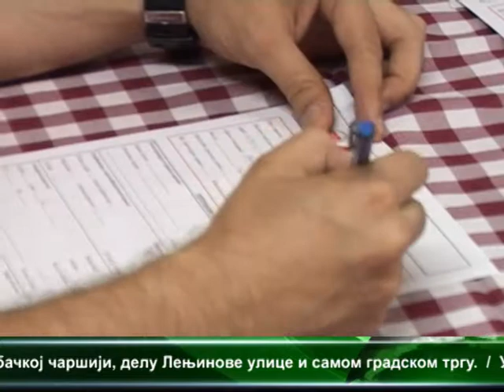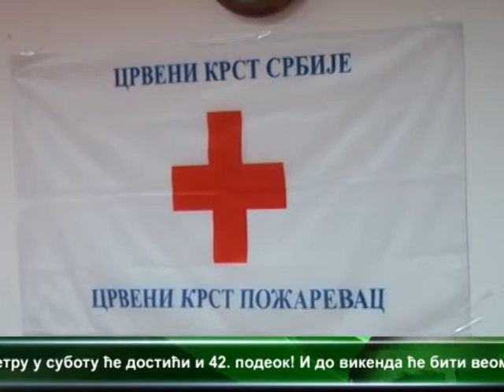CENTRALNE VESTI TELEVIZIJE VIMINACIUM ZA 28 06 2017